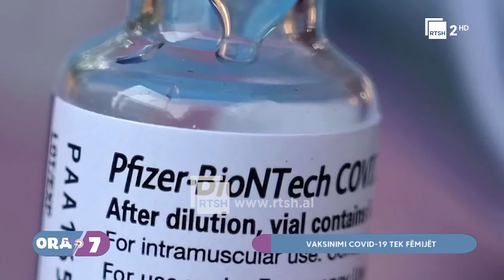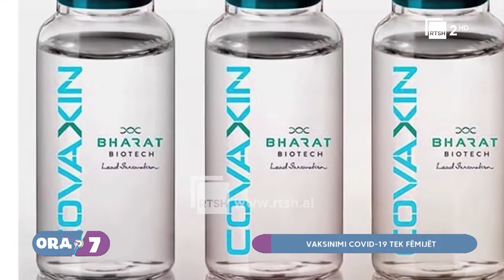Ora 7 në RTSH: Vaksinimi covid-19 tek fëmijët, ndikim dhe pasojat në shëndet! "3 Mars 2022"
Eliverta Kanina mjeke promocioni e gjimnazit “A.Z.Çajupi”, pranë shërbimit të NJVKSH TIRANË
Briselda Shehu Gazetare